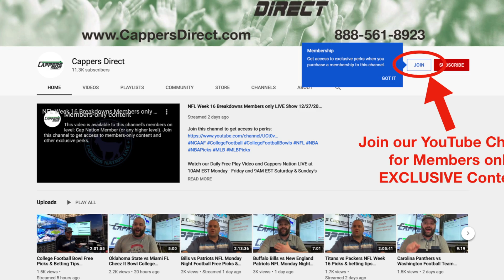College Basketball & NBA Free Picks, Predictions and betting tips Trail Blazers vs Bulls 1/30/2021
Watch our Daily Free Play Video and Cappers Nation LIVE at 10AM EST Monday - Friday and 9AM EST Saturday & Sunday's right here on YouTube!

Free NFL, NCAA College Football, NBA, MLB & NHL Sports ATS Picks, Predictions and Previews for Saturday 1/30/2021

You can find all our packages and more info about us on our